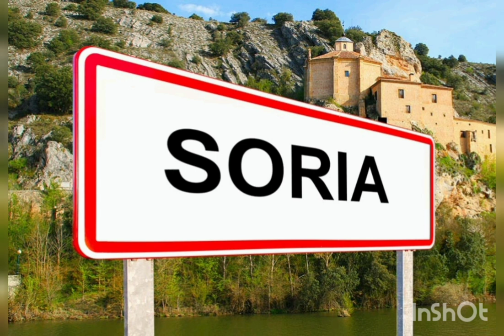CAMINO SORIA (Gabinete Caligari)